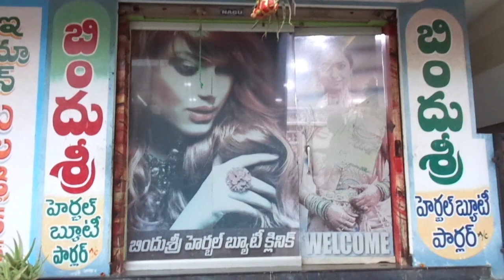Bindusri herbal beauty parlour kummari street Kaikaluru cell. 9573203563